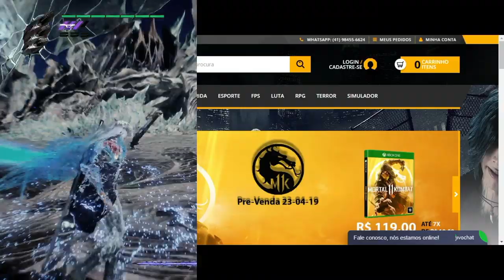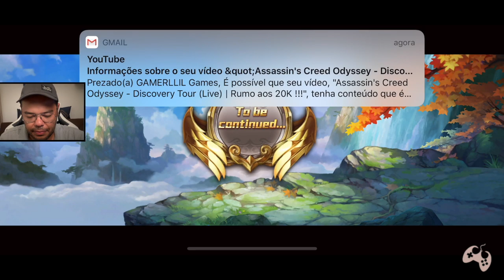Saint Seiya Awakening - Meu Primeiro Contato [ iPhone XS MAX - iOS Playthrough ]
Fala Fiotes!
Finalmente pude experimentar o tao bem falado (e com razão) novo game dos Cavaleiros do Zodíaco por nome Saint Seiya Awakening. Pessoal, na moral, está me viciando a nível Diablo 3 e se não comer mais, beber, me banhar ou dormir, ja sabem o motivo kkk
Sinceramente estou muito feliz com este game mobile gratuito e se você é um velho admirador dos Cavaleiros é download obrigatório!

Parceiros

Kallil Augusto